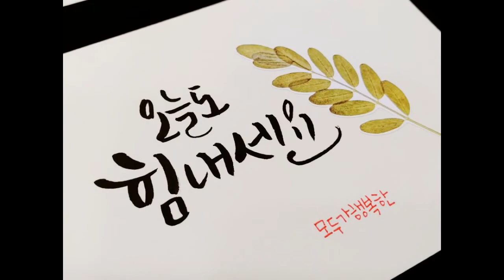지역경제를 살리기위한 전통시장홍보 및 장바구니 생활화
2021년도에 주민과 행정이 함께 실행할 강서구 협치의제를 직접 선정해주세요!

주민이 직접 제안하고 숙의하는 과정을 통해 총 10개의 협치의제가 최종 후보에 올랐습니다.

여러분의 투표결과에 따라 우선순위가 결정될 예정입니다.

10개 영상을 참고하여 아래의 엠보팅 홈페이지에서 투표 부탁드립니다.~

ㅇ 투표기간: 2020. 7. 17.(금) ~ 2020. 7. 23.(목) 18시 종료
ㅇ 참여대상: 강서구민 누구나